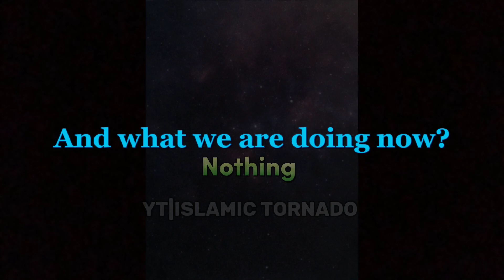Free Palestine 🇵🇸🏳️🏴|Islamic videos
The 2nd karbala of the world|Free Palestine